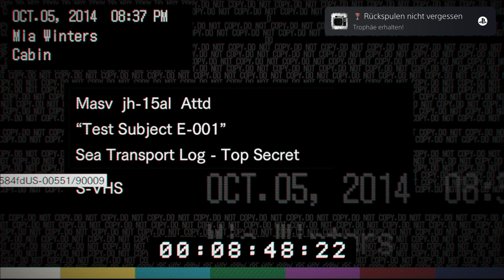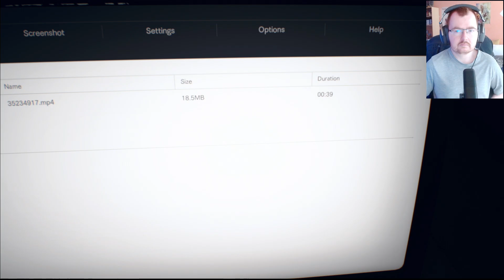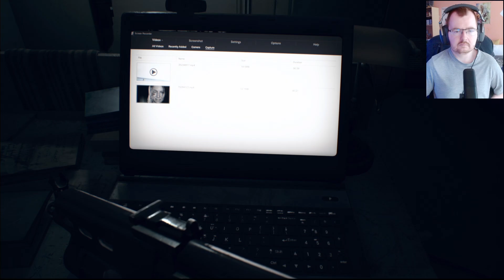Resident Evil 7 | 06 | Nicht die Mama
Ethan wurde von Eveline entführt und jetzt muss Mia ihn retten!

Lasst gerne ein Abo und einen Like für mehr da! Vielen Dank!🤗

Mit The Baker Family (von Capcom Resident Evil 7 Biohazard genannt) veröffentlichte Capcom 2017 einen Reboot Versuch für seine beliebte Resident Evil Franchise. Mit einer gehörigen Portion First-Person Indie Horror Gameplay und einer an Texas Chainsaw Massacre und vergleichbare Filme erinnernde Thematik, wollte man das Franchise neu definieren. Waren die einen begeistert, waren es sehr viele treue Fans nicht und so verwarf Capcom das Konzept mit dem nächsten Spiel, Resident Evil Village, direkt wieder und mit dessen DLC verschwand auch die von vielen gehasste First-Person Perspektive endlich.

[Hier gibt's mehr The Baker Family]
[Folgt mir gerne auch hier]